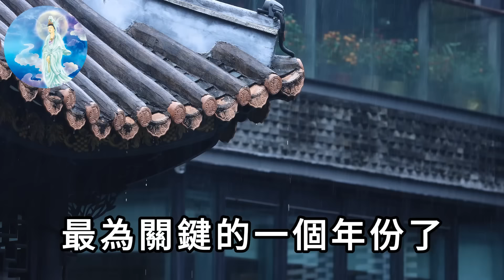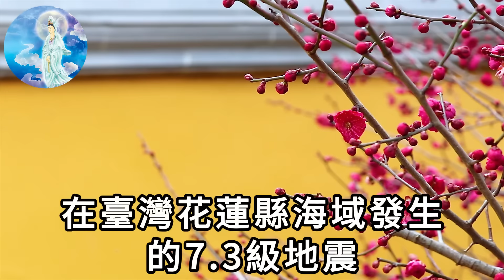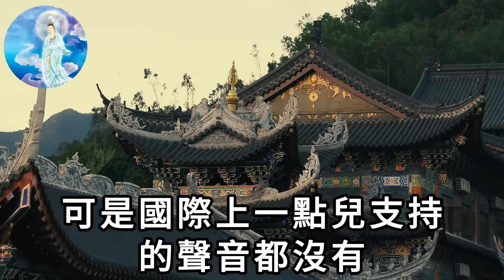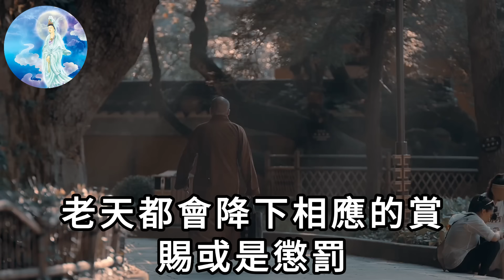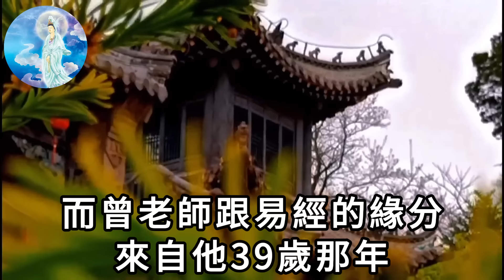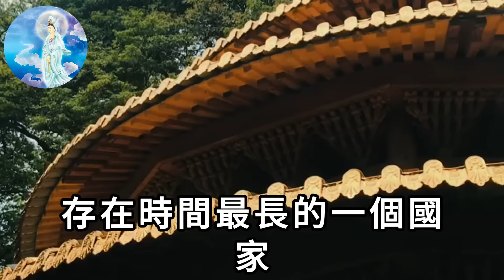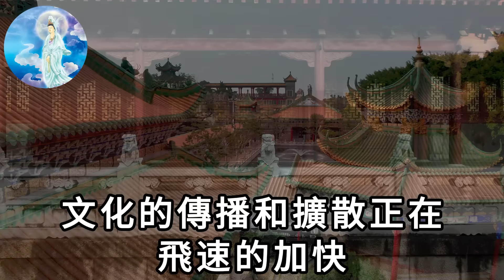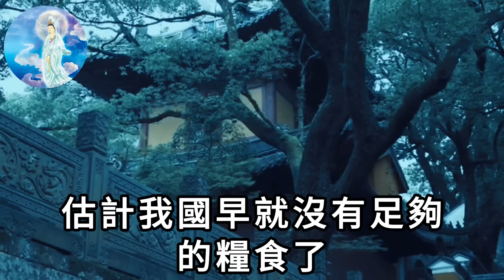最糟糕的還沒發生！曾仕強臨死前，哽咽說出臺海結局，竟還說「台灣1總統即將遇害」！|一禪語